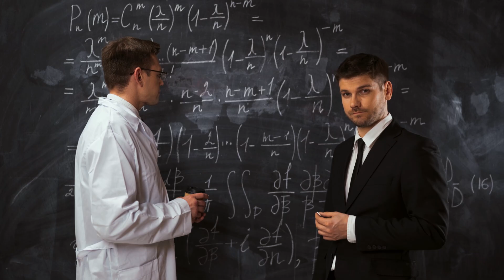The Particle Model - An Introduction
What is a particle and how do scientists use the idea of particles to model the world around us? This video introduces the idea of particles, forces of attraction and the properties of substances focusing on how particles behave in the liquid state. It is an ideal starting point for students wanting to start their journey into the world of chemistry. This is a re-upload to improve the audio on the previous version of the file.  Huge thanks to Tessimal @tessimal256 and to Alex Poole @alexpoolemedia4877  for feedback and helping to boost my audio skills :-)